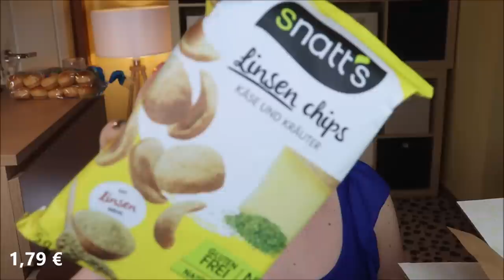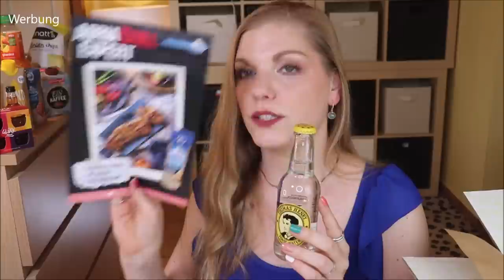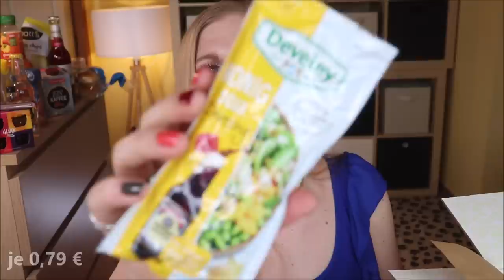DEGUSTA BOX Mai 2021 Unboxing & Verlosung | Picknick Zeit zum Geburtstag :)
Da die Box kein konkretes Motto nennt, ist es für mich die Geburtstagsbox :D
Spaß beiseite - sie möchte uns ein unvergessliches Picknick bereiten.
Und der Inhalt überzeugt wieder sehr!

Vielen Dank an das liebe Degustabox Team für die Zusendung der Box und des Gewinns!

00:00 Intro
03:05 Ölz Bilch Brötle
03:44 Snatt's Linsen Chips mit Käse und Kräutern
04:44 granini Trinkgenuss 100 % Multivitamin: (*)
05:35 Saupiquet Thunfisch-Salat Linsen
07:00 Landpark Lemon: (*)
07:47 Vegeta Natur für den Grill
08:40 Belsazar Rosé
09:12 Choco Crossies Crunchy Balls
10:10 Immergut Eiskaffee
11:00 Glück Mini Mix-Box
12:10 Thomas Henry Tonic Water
12:57 Sportness Protein Schoko-Waffel Snack
13:25 Schöfferhofer Kirsch-Mix
14:00 Develey Honig Soja Sauce
14:23 Develey Sesam Soja Sauce
14:44 Fazit

♡ Schreibe mir einen lieben Kommentar unter dieses Video mit PICKNICK

Liebe Grüße
Claudi